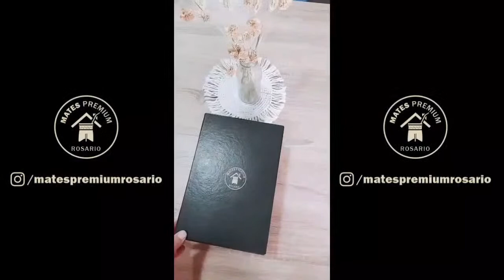El Linqueño vs Sportivo Baradero | Final | Vuelta | Regional Amateur